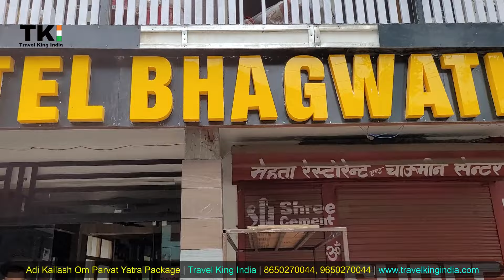Adi Kailash Yatra Last Ep 05 || Dharchula to Delhi via Lohaghat